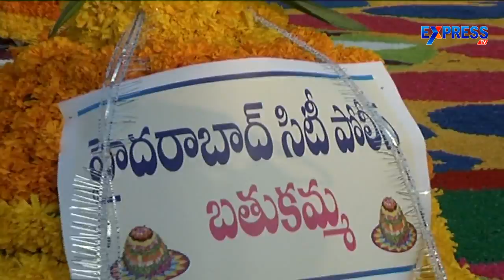Women Staff at DGP office celebrations Bathukamma - ExpressTV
Women Staff at DGP office celebrations Bathukamma